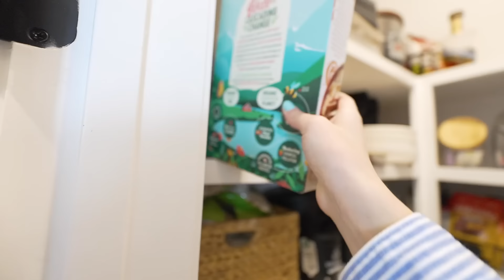COPYiNG my GAMER BROTHER’S DiET for 24 HOURS! bad idea***